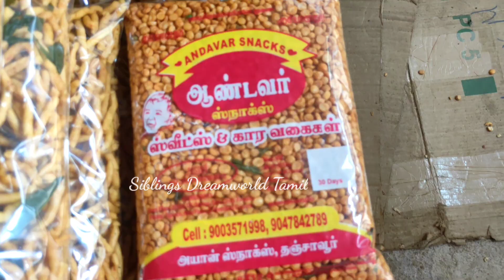தஞ்சாவூரில் தரமான தீபாவளி காரவகைகள்/South Indian Snacks Shop in Tamil Nadu/Diwali Indian Snacks Shop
Siblings dreamworld tamil
south indian snacks shop
wholesale snacks for sale
wholesale snacks suppliers
wholesale snacks shop in chennai
street food
indian food
village food
indian snacks
chips shop in tamilnadu
chips shop
south indian snacks recipes
best snacks shop in chennai
best snacks shop in coimbatore
best snacks shop in thanjavur
best snacks shop in tamilnadu
tamil vlog
vlog
thanjavur special food
street snacks recipes
street snacks in india
indian street snacks